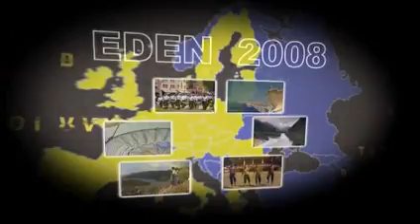2008 compilation part3